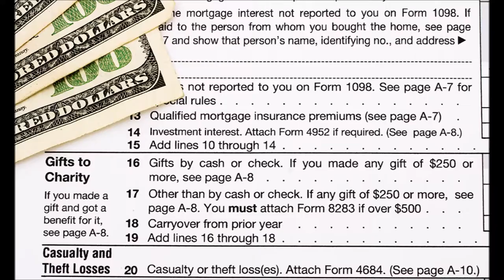Check out our Devotional Leadership Group Promo!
or find us on our FaceBook page